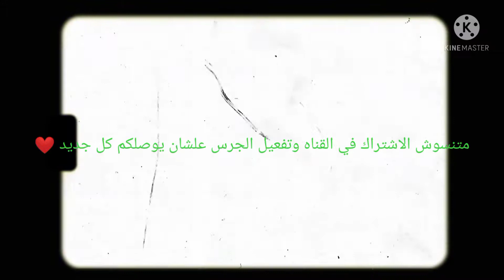اشهي الاكلات المصريه ☺️👌❤👆